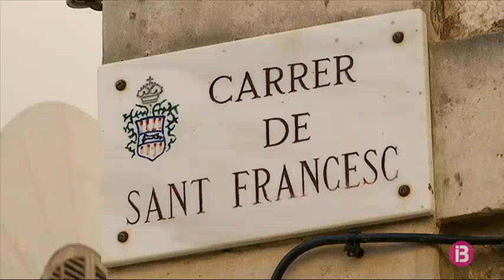Comença la revetla del Dijous Bo, amb pluja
Durant les pròximes hores, Inca es convertirà en l’epicentre de Mallorca. S’hi espera l’arribada de 200.000 visitants, tot i que de moment, el temps no acompanya. Ha plogut durant tot el dematí de forma intermitent. Un dels grans atractius de la fira és la mostra ramadera de la plaça del Bestiar.